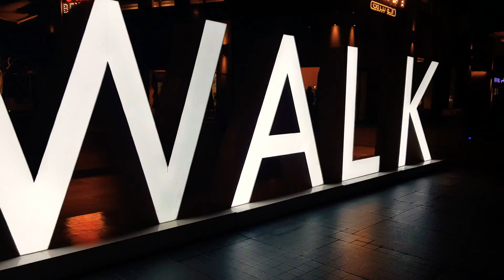Citywalk 2 by Meraas || dubaivlogs 200 || premium place for enjoyment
Citywalk 2 by Meraas || dubaivlogs 200